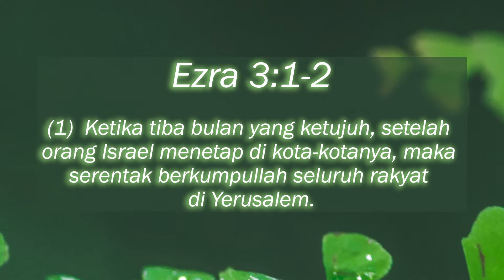02 November 2022 - Hati yang Tulus di Hadapan TUHAN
Refleksi Gema 02 November 2022 - Hati yang Tulus di Hadapan TUHAN

Pembacaan: Ezra 3
Pembawa Renungan: G.I. Malvian (CGD)